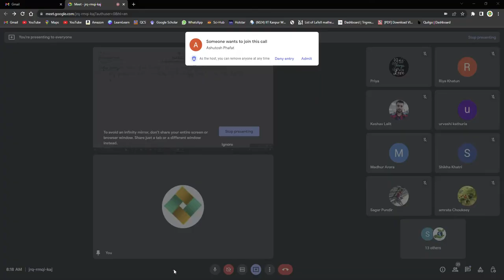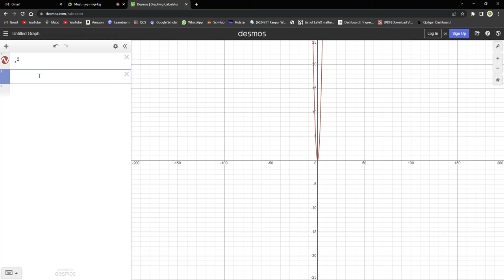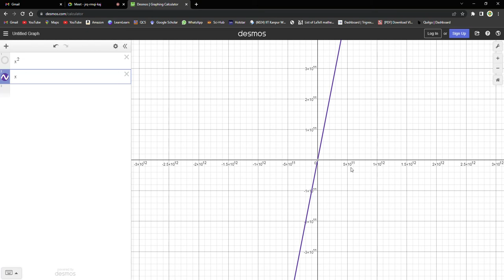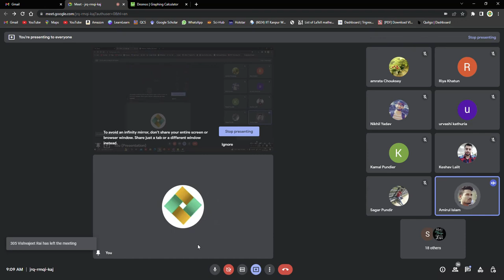Lecture 4.5 | Function of one variable | Week 4 | By Prabhakar Sir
MTHY22DNETRL-4

Instructor: Prabhakar Sir
Axiomatikos Institution of Mathematics
Chandigarh- 160036
Pure mathematics is, in its way, the poetry of logical ideas.

Question Paper
2021, 2020, June 2018 and 2017